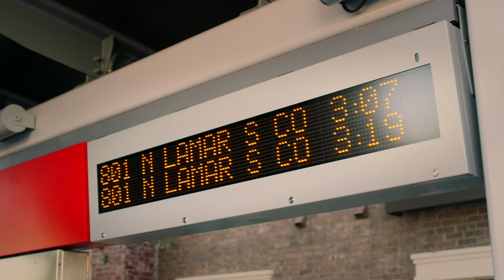ATX Welcomes MetroRapid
What's smart, tech-savvy, & punctual? New to Austin, modern, & stylish? Find out.